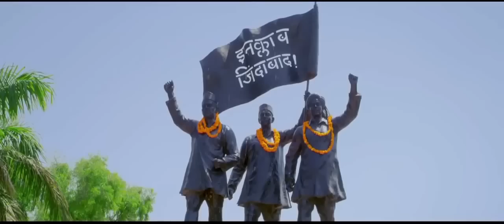What About Savarkar_Marathi Movie_Official HD video Trailer_Marathikalakar.com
Watch upcoming movie "What About Savarkar" trailer.